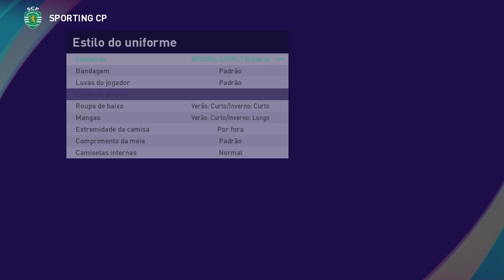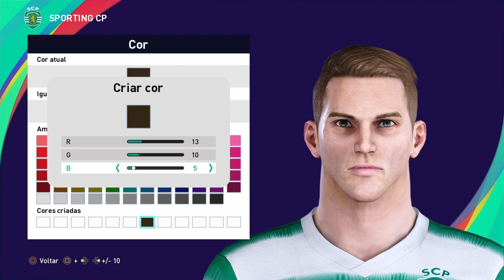Como fazer o Viktor Gyökeres (SPORTING) PES 2021